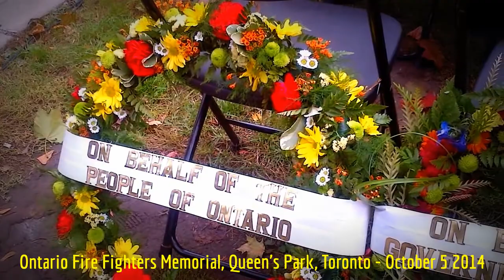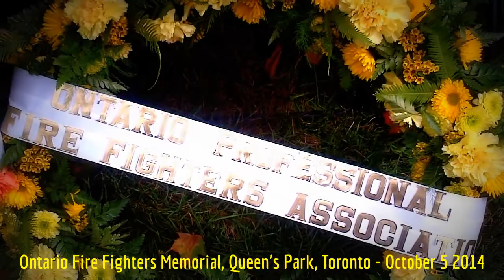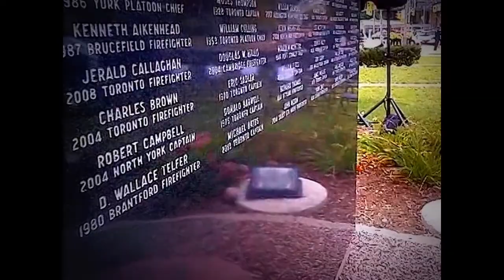HiMY SYeD -- Ontario Fire Fighters Memorial, Queen's Park, Toronto Canada, Sunday October 5 2014